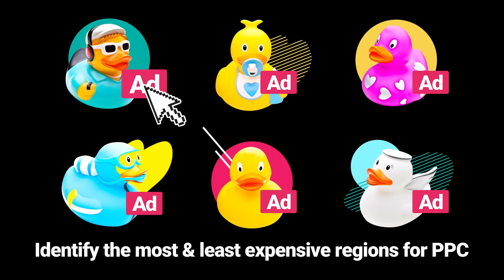SEMrush: A Holy-Grail Tool for Digital Marketers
Get a glimpse into SEMrush. See how you can save time on SEO, PPC, Content, Social Media and improve your marketing results!